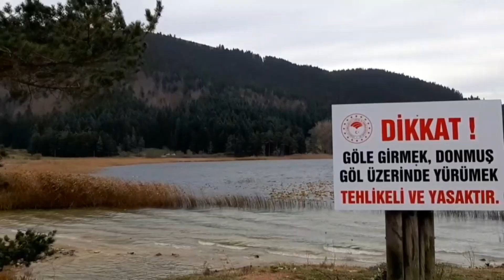BOLU Hafta sonu tatili için geldiler, lodosa kapıldılar